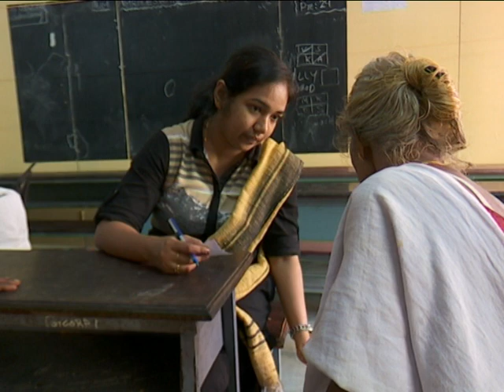Kerala flood relief camp - Amrita Vidyalayam Changanassery